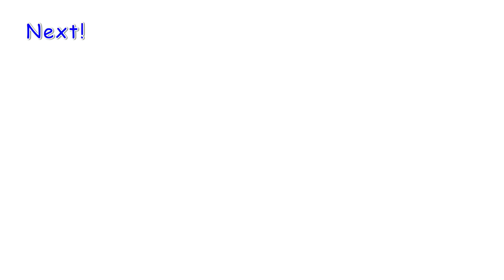Ambassador Aty invites his new friends to a beautiful river [Otter life Day 478]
In early April, we had a day camping trip at Noro Lodge with the Sagamihara City Tourism Goodwill Ambassadors.
There is a lot of beautiful nature in Sagamihara City, and there are many campsites around it.
How about spending some time at a campsite surrounded by beautiful nature?
The official Sagamihara City guidebook also has information on campsites, so be sure to check it out!

★Click here for a guidebook filled with the charms of Sagamihara City.
Official sightseeing guidebook "Sagamihara no Shiori

★Click here for the Tour of Japan course that the ambassadors ran so hard on.
2021 Tour of Japan, Stage 2 Sagamihara

★The 14th and 15th Tourism Goodwill Ambassadors
Aty is also secretly in the picture!

★The place is here
Aonohara Noro Lodge Campsite